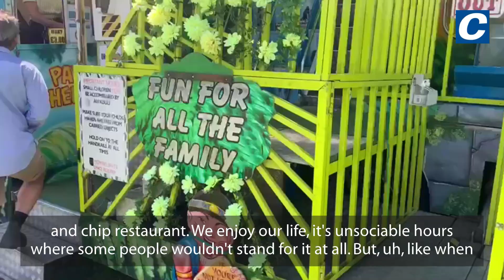90-year-old showman returns to The Hoppings for 72nd year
A 90-year-old showman who has been coming to The Hoppings for more than seven decades says that he hopes to do at least another five years of fairs before he retires.

Gilbert Chadwick says he is the oldest working showman in the country and has run the Fun House at Europe's largest travelling fair for 72 years. Assisting him is his wife Eileen, 85, while his son Gilbert Junior, 59, has a ghost train at the fair.